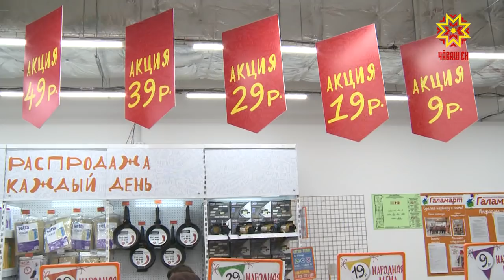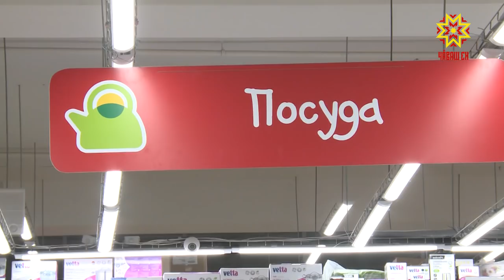В Чебоксарах начал работу магазин постоянных распродаж «Галамарт»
Он представляет собой крупную федеральную сеть из более двухсот магазинов в России и зарубежье. Горожане, которые посетили «Галамарт»  в Чебоксарах, оценили большой ассортимент товаров и низкие цены.